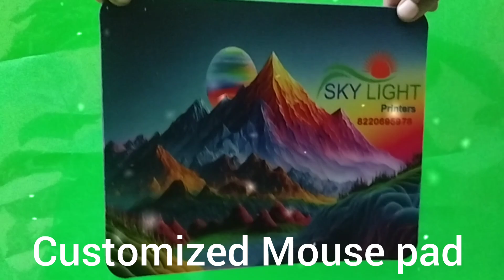customized Mouse pad